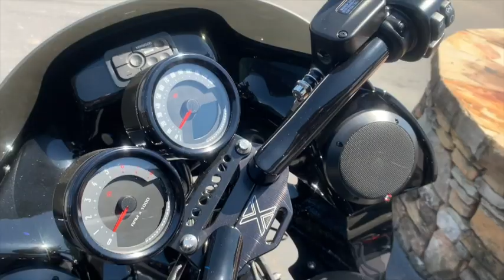Custom Motorcycle Builders, Dirty Dixie Performance Sam and Denton Interview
Meeting custom bike builders is fascinating to me .well mostly because I'm a mechanical idiot! Ha! Meeting and interviewing the two guys who built the 134 Horsepower Harley Low Rider was no different. They are brilliant guys with a wealth of knowledge. Hope you enjoy the interview and check their stuff out...and seriously if your a dealer and want to partner up with them, let em know!